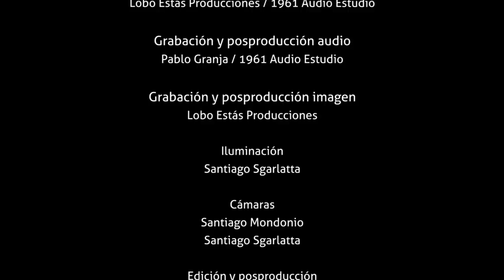Lorenzatti + Bartolome. Musica de Sobrevivencia. Auu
Aúú. Gustavo Lorenzatti (DoubleBass, Effects & Vocals) Santiago Bartolomé (Trumpet, Vocals & Effects) Ch Roots (VJ). Tema perteneciente al DVD Música de Sobrevivencia. Grabado en vivo el dia 11 de Junio de 2011, en el Centro de Arte Contemporaneo de Córdoba (CAC). Producido por Gustavo Lorenzatti y Santiago Bartolome.
Realizado por 1961 Audio Estudio y Lobo Estas Producciones. Registro y Edición de Sonido: Pablo Granja